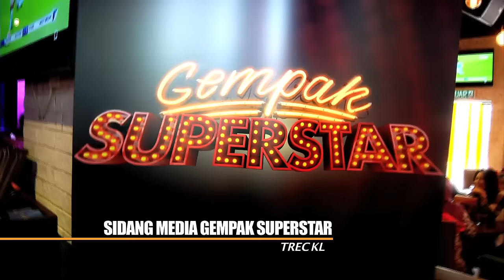MeleTOP: Majlis Sidang Akhbar Gempak Superstar! Ep179 [5.4.2016]